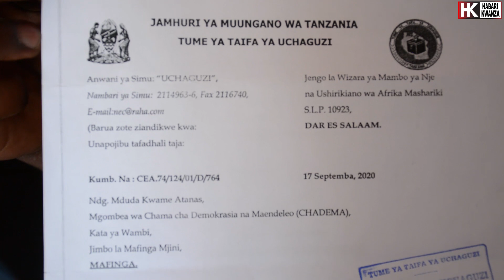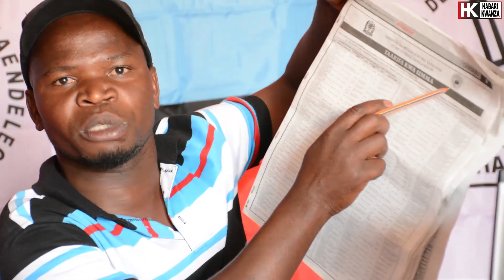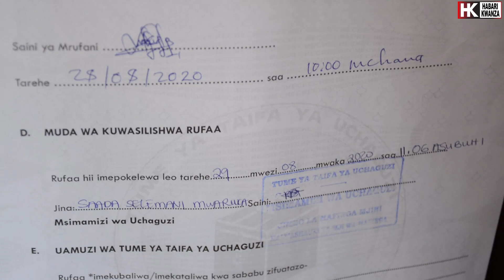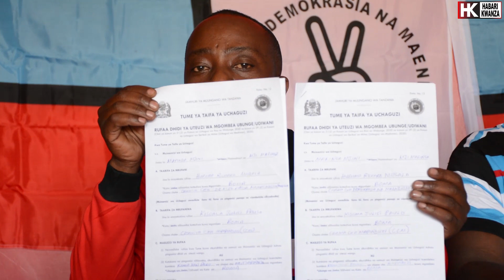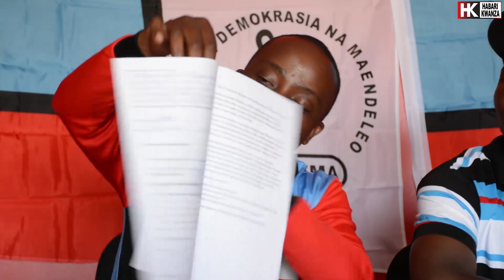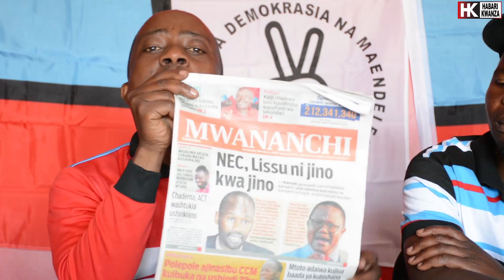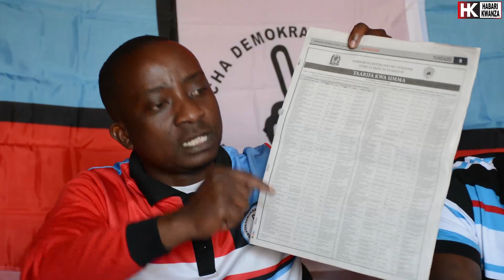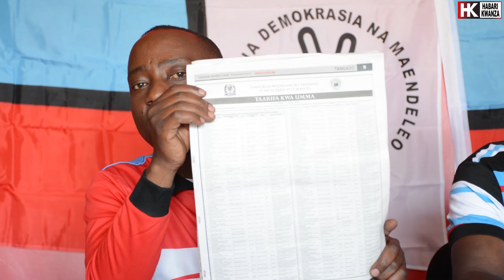WAGOMBEA UDIWANI MAFINGA WAVUTANA NA MKURUGENZI WA UCHAGUZI/WAIBUA MAZITO